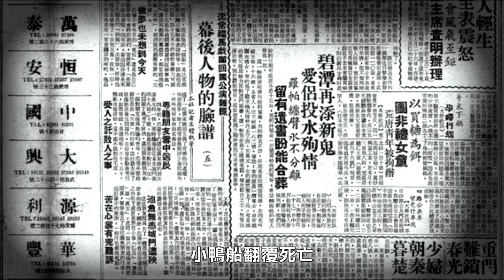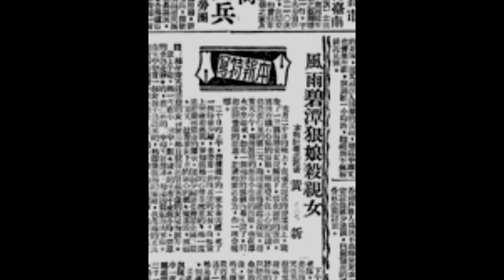【鬼の語錄】碧潭恐怖傳聞！抓交替！夜釣的母女！(王狗)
這次來說一個鬼故事
建議晚上睡前看